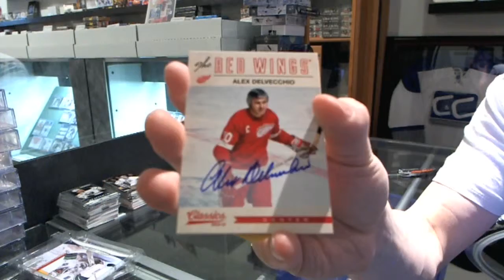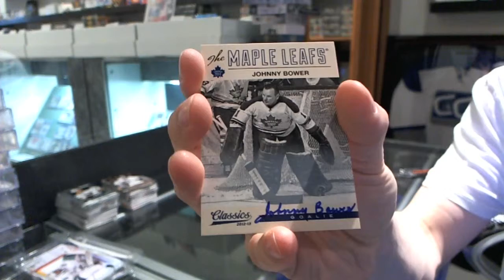12-13 Classics & 13-14 Titanium Hockey 2 Box Break - C&C #3078